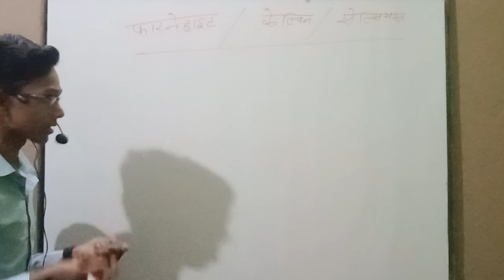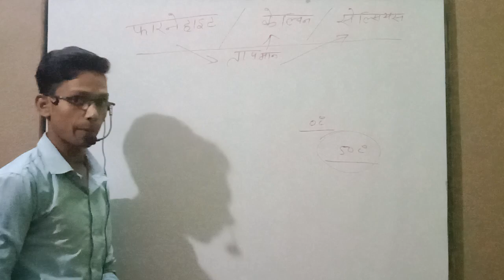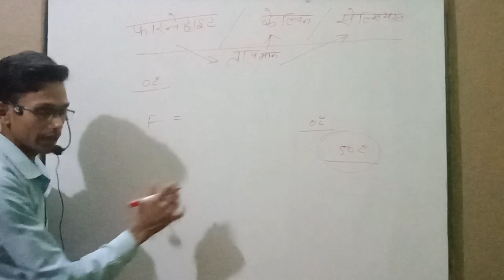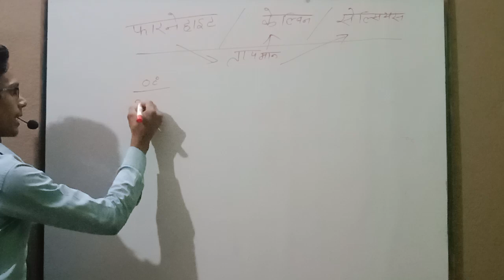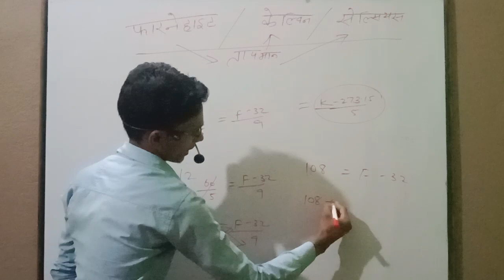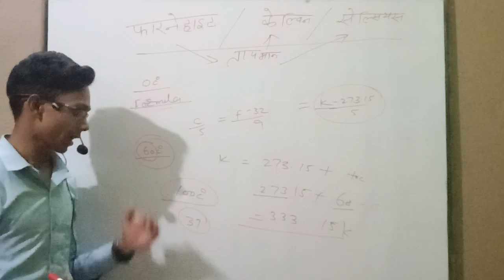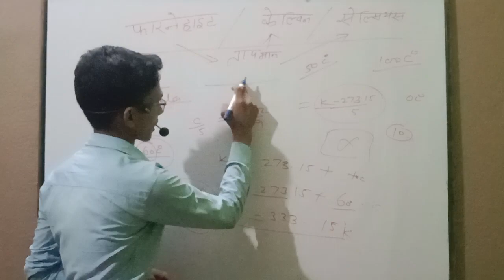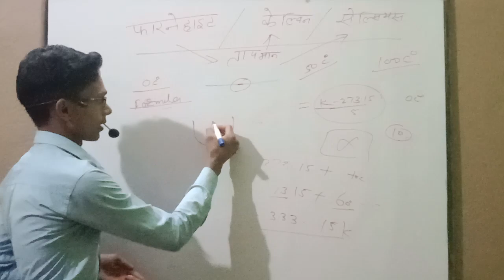ujjwal classes # youtube # by Dinesh sir Daniyawan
ujjwal classes by Dinesh sir Daniyawan